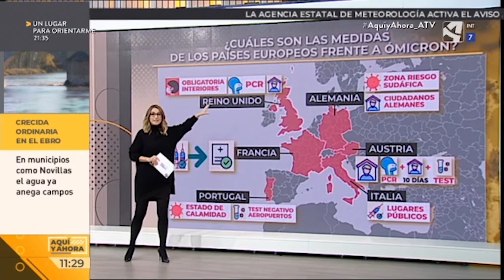La variante Ómicron obliga a Europa a tomar nuevas restricciones